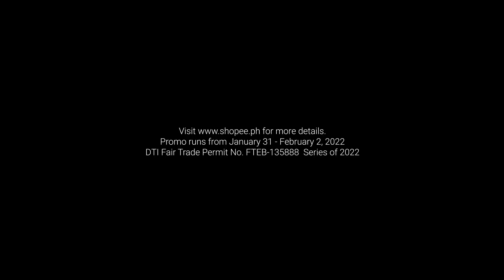Digital Ad Maker || Video Ads Making Production House (2)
Make TV Commercial Video Ad
3D, Product Modeling Animation
Get video advertising done in very low price and in high quality All languages Available